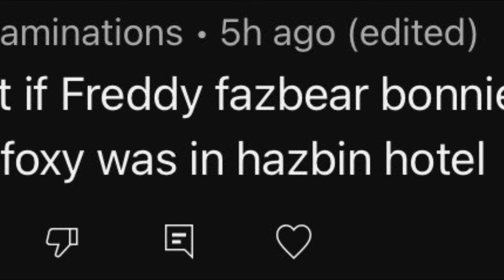what if Freddy bonnie chica and foxy were in hazbin hotel